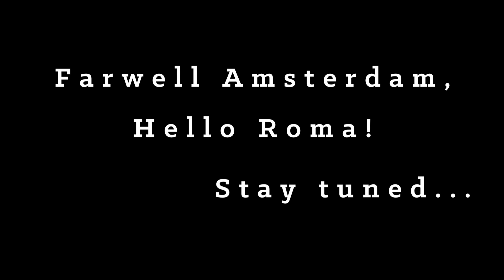Kimberly Snyder Travel Adventures - Exploring the Natural Beauty of Amsterdam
Check out this new video of a recent trip I took through Amsterdam. It’s such a gorgeous, historic city — with bikes, canals and natural beauty abound! Join us as we explore the eclectic beauty of a city that has been a European cultural center for nearly 1,000 years. We had a blast and hopefully you will, too!